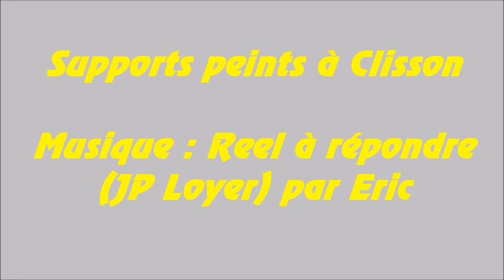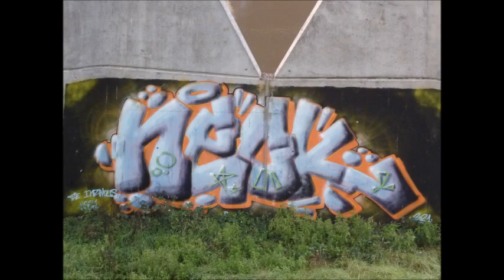Supports peints à Clisson